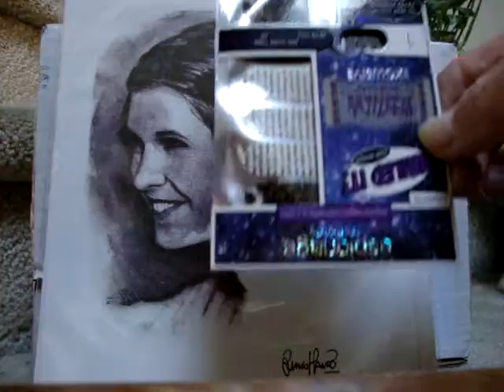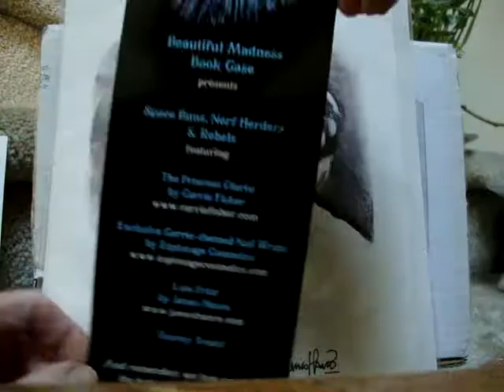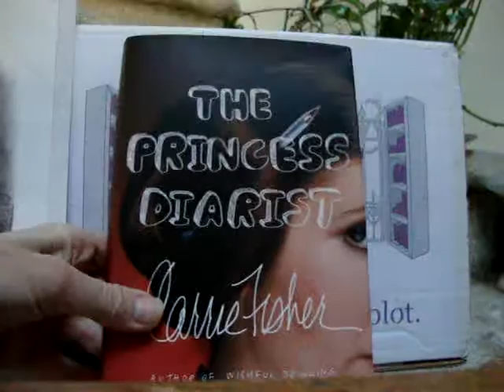Beautiful Madness Book Case December 2106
Beautiful Madness Book Case

Life if better with a plot

The Beautiful Madness Book Case is a monthly book subscription box that sends themed boxes containing a book or two (depending on the month), a snack, a drinkable and 2 to 3 related items.  Each box shipped is referred to as a chapter

Cost is a follows:

Monthly $46.50
3 months $133.50
6 months $260.00
12 months $510.00